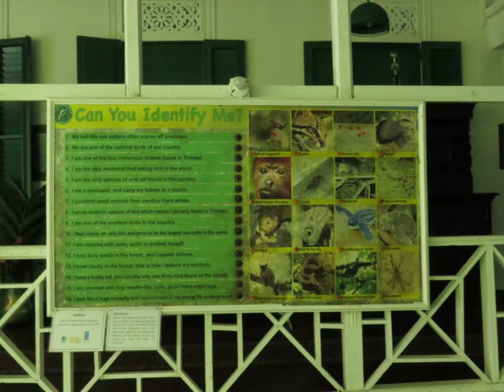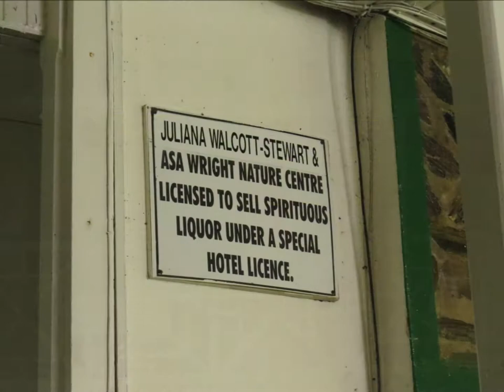Birdwatching in Trinidad 2020 - Asa Wright Centre - Part 1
Birds and other animals seen from the balcony of the Asa Wright Centre in Trinidad.
Part 2 will feature the wildlife to be seen from the paths and grounds of the Centre. Please adjust and view at HD